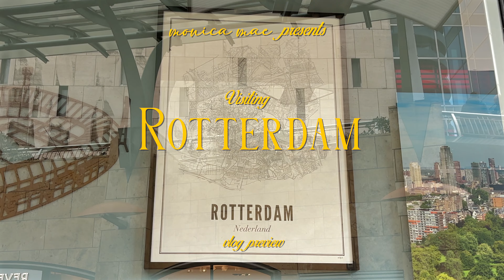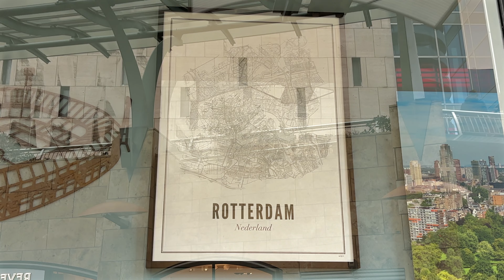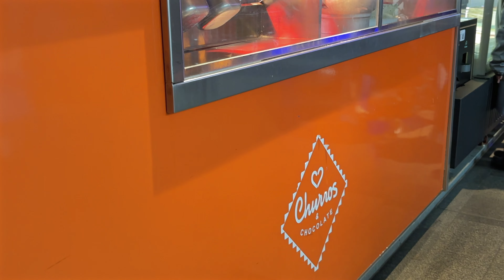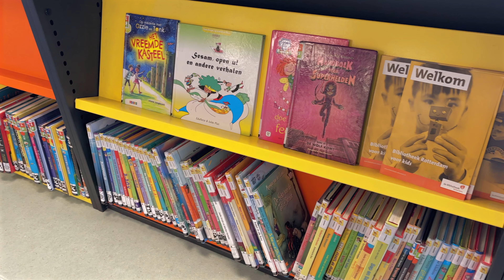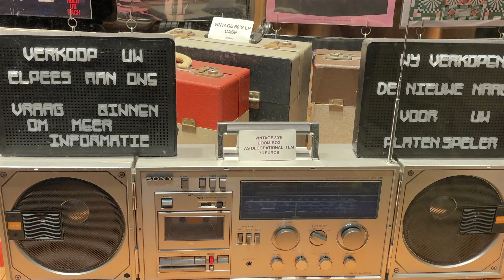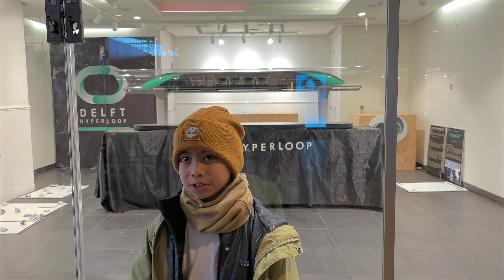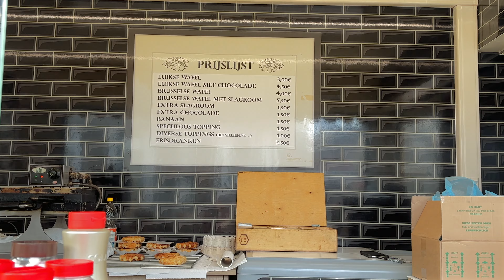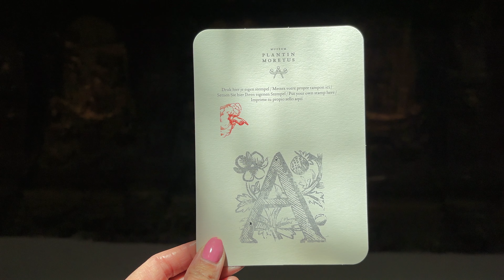rotterdam travel vlog | 5 days in The Netherlands, a day trip to Belgium, and feeding fluffy alpacas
We went to Rotterdam for 5 days to visit my aunts. We took the Eurostar to day trip in Belgium, had the best waffles and chocolates. Also, had a food trip at the Markthal, the Binnenrotte Market and browsed all the shops. The kids enjoyed Miniworld Rotterdam and touring the cube houses! Back at home in Ireland we took a day trip to Wicklow to see the Glendalough Monastic Site and had an alpaca experience! Swooned over the baby alpacas and saw the Avoca Mill founded in 1723. Join us for the adventure!

Music by Ever Yearning feat. Michael Stenmark - When Spring Is Coming
Music by Staffan Carlen - A Long Walk along Point Reyes National Seashore

Hello, I'm Monica. This is our life in Dublin, Ireland. We're originally from Arizona and grew up in the desert. This is our first time as expats. Join us in our everyday and exploring our new home! Our kiddos are 11, 9 and 2.